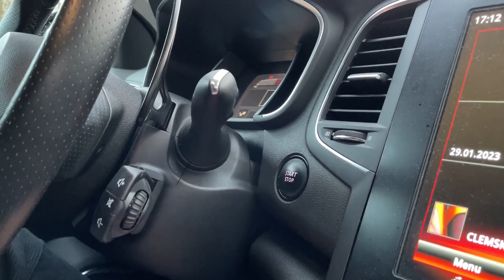SEAT IBIZA TDI REPROG 250 SA FUMONS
Pour me trouver sur les réseaux :

MON INSTA : clems_2k

MON SNAP : clemsk51

INSTA DES PARTENAIRES DE LA CHAINE:  stickeasy.alm

                                                                            detailing_zeus

N’hésitez pas à me suivre, du contenu cool et des concours se préparent !

T'as une voiture pas comme les autres ? Envie de passer sur la chaîne ?

A bientôt les pilotes !